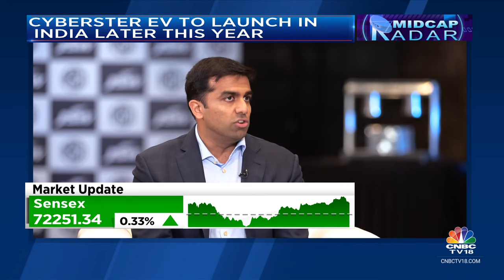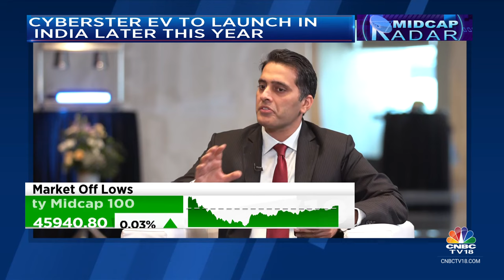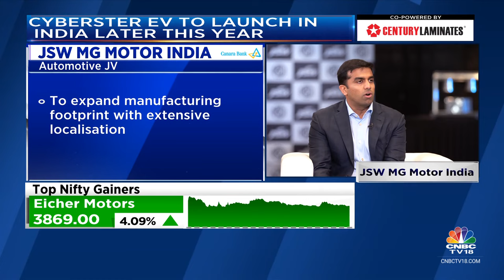Total Investment In The Venture Is ₹5,000 cr From India: JSW MG Motor | CNBC TV18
JSW Group and MG Motor India have joined hands to focus on creating a robust EV system. Rajeev Chaba CEO Emeritus, MG Motor India tells Parikshit Luthra that the partnership is incredible. Parth Jindal of the JSW Group adds that the total invst in the venture is ₹5,000 cr from India.

n18oc_business